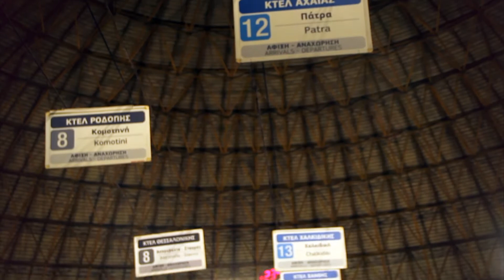Rebet Artist Patras - Artwalk Festival 2016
One of the most exciting things when working as a street artist, is being able to travel and present your art in many different places. I was invited by the hard working people behind Artwalk Festival 2016 in the city of Patras, to create a mural at a very central spot of the city!

I decided to draw another Rebet Artist, these mysterious and controversial creatures of mine, and I enjoyed it a lot!

I wish to deeply thank Art in Progress for the invitation, my beautiful girl for the inspiration, all the volunteers for helping, feeding and watering me, and, finally, all the passers by who shared their thoughts and love!

Thanks to Giannis Katribouzas for filming!

Thanks to Slice2pads for the music!

Graffiti by Paris Xyntarianos Tsiropinas (Rea-lly? Team)

Video editing by Paris Ksintarianos

Music track - Brown by Slice2pads

Paris Xyntarianos Tsiropinas, May 2016

Ένα από τα πιο συναρπαστικά πράγματα, όταν κανείς εργάζεται ως καλλιτέχνης του δρόμου, είναι ότι μπορεί να ταξιδέψει και να παρουσιάσει την τέχνη του σε πολλά διαφορετικά μέρη. Προσκλήθηκα από τους σκληρά εργαζόμενους ανθρώπους πίσω από το Artwalk Festival 2016 στην πόλη της Πάτρας, για να δημιουργήσω μια τοιχογραφία σε κεντρικό σημείο της πόλης!

Αποφάσισα να φτιάξω άλλον ένα Ρεμπετοκαλλιτέχνη, αυτού του είδους τον μυστηριώδη και αμφιλεγόμενο χαρακτήρα, και το διασκέδασα πολύ!

Θέλω να ευχαριστήσω βαθύτατα την Art in Progress για την πρόσκληση, το όμορφό μου κορίτσι για την έμπνευση, όλους τους εθελοντές για τη βοήθεια, το τάισμα και το πότισμα, και, τέλος, όλους τους περαστικούς που μοιράστηκαν τις σκέψεις και την αγάπη τους!

Ευχαριστώ το Γιάννη Κατριμπούζα για τη βοήθεια με τη βιντεοσκόπηση!

Ευχαριστώ τον Slice2pads για τη μουσική!

Graffiti: Πάρις Ξυνταριανός Τσιροπινάς (Rea-lly? Team)

Μοντάζ: Πάρις Ξυνταριανός Τσιροπινάς

Μουσικό κομμάτι - Brown από τον Slice2pads

Πάρις Ξυνταριανός Τσιροπινάς, Μάιος 2016